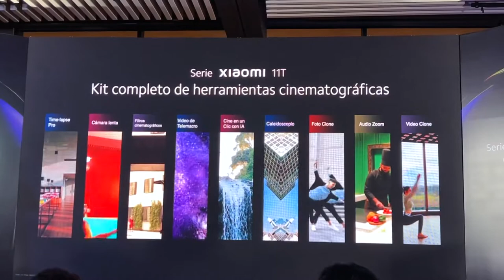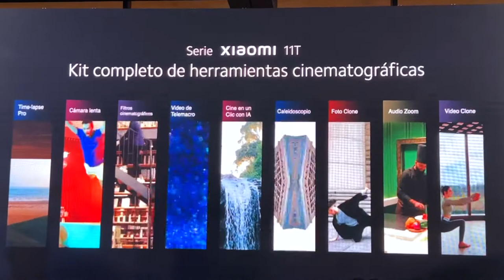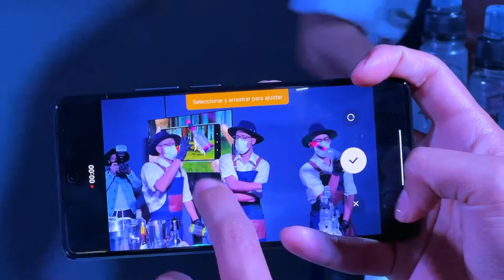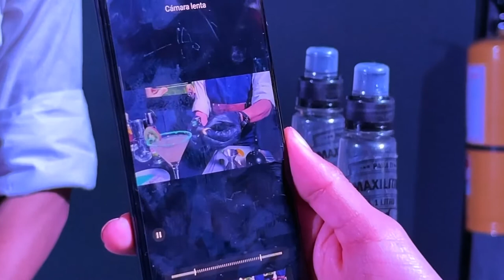¿Qué tanto puedo hacer con la Cinemagia del Xiaomi 11T? Descúbralo!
Algunos ejemplos de la Cinemagia del Xiaomi 11T!